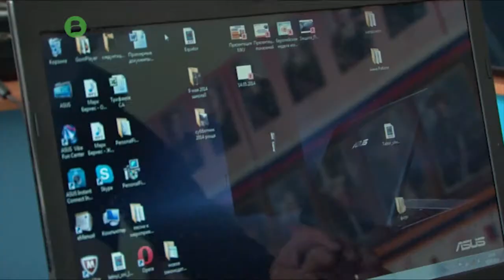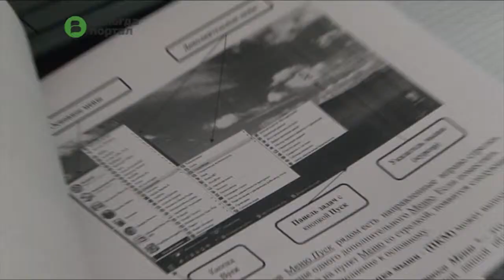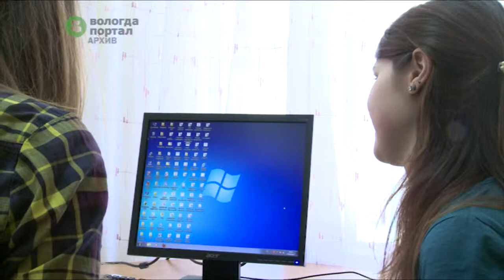Еще 30 вологжан почтенного возраста начали постигать азы компьютерной грамотности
Курсы для пенсионеров в рамках проекта «Бабушка-онлайн, дедушка-онлайн» открылись 4 июля в школе № 33. Их участниками стали посетители центра «Забота».